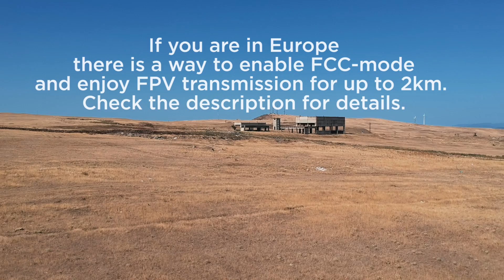DJI Spark - CE WiFi FPV Range test in EU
This is the first DJI Spark range test I've done.

Basics:

DJI Spark uses communication between itself and the transmitter, allowing the transmitter to pass FPV footage to a smartphone or tablet, just like the other popular DJI models like Mavic and Phantom. Unlike Phantom, which uses technology called Lightbridge (modified wif icommunication allowing the drone to send data over large distances), thw DJI Spark uses boosted wifi transmission which limits the range of transmission.
While in the USA most people can reach up to 2 km, in the EU region it may be struggling to get 500 meters.

In this video I perform a flight where I completely lose FPV communication at ~650 meters. In order to achieve that I am using an ORG cable for wired communication with the transmitter.

If you are flying in the CE region, you may like the idea of extending the range.

You may try the modified DJI Go app, which has not been created by me and I cannot confirm whether it contains spyware or not. Use with caution! And do not enter your real account information!

I have used it to switch the TX to US region and uninstalled it.
Quick tutorial:

1. Install the modded app. Do NOT enter your original credentials as I don't trust the app. Put random name and it will log you in.
2. Once the drone turned on and connected, go to settings, go to your transmitters serial number, tap on it and enter US as region.
3. Uninstall the modded app
4. Install the original DJI Go 4 app. After that every time I start the DJI Go original app it asks me whether I want to correct the region and I always choose "cancel".

Thank you for visiting the Tech4All channel!